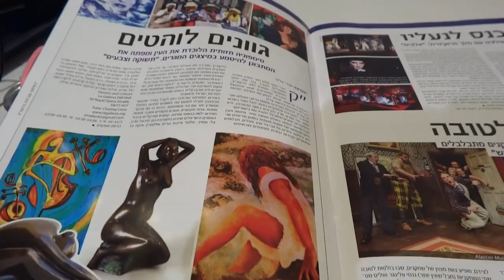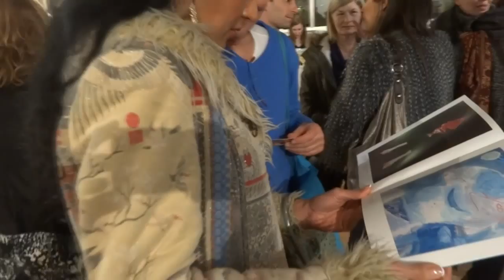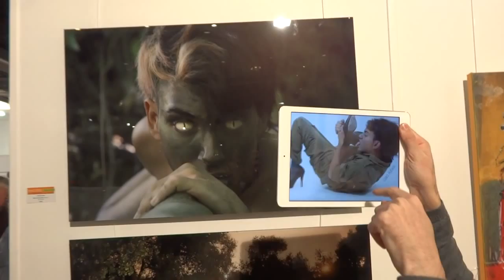Passion and Colours contemporary art exhibition at La Galleria Pall Mall - London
"Passion and Colours" international contemporary art exhibition took place at La Galleria Pall Mall in London on 8 - 14 March 2015.  Bright and vivid group art show of 31 artists explored the delicate interplay between intense emotions and a rich palette of colours.  Photos of "Passion and Colours" exhibition can be viewed

"Passion and Colour" show displayed paintings on canvas, bronze and clay sculptures, artistic photos, glass works and mosaics, all merged in a tender vibrant atmosphere.  The exhibition became a microcosm of emotional visual art.

The Opening Night with live music  by Oleg Lapidus took place on Monday, 9 March.